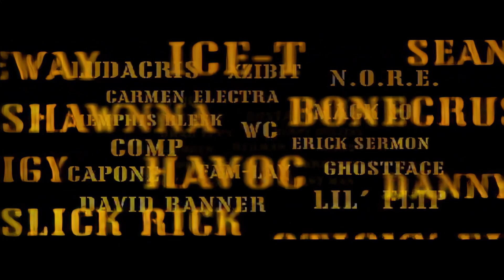Def Jam - Fight for NY Trailer - Full HD 1080P (AI Denoise & Sharpen)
Def Jam: Fight for NY is a hip hop-influenced action video game published by EA Games. It was released on September 21, 2004 for PlayStation 2, Xbox, and GameCube. It is a sequel to Def Jam Vendetta and is followed by Def Jam: Icon.

How to play this game on PC ?